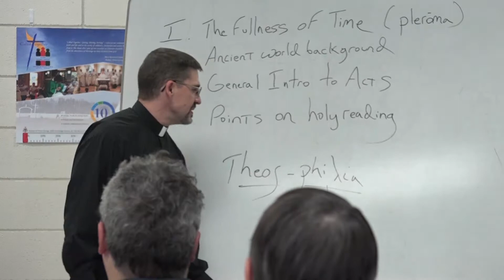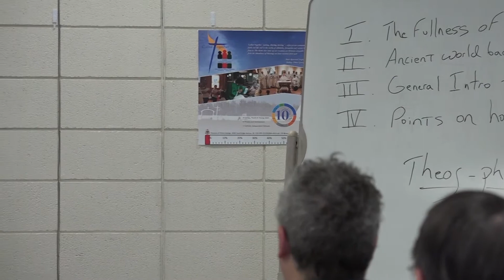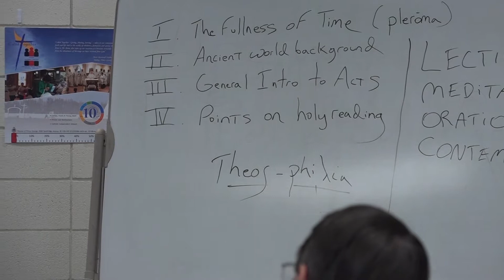New Life in the Spirit - Acts of the Apostles Study: Class No. 1